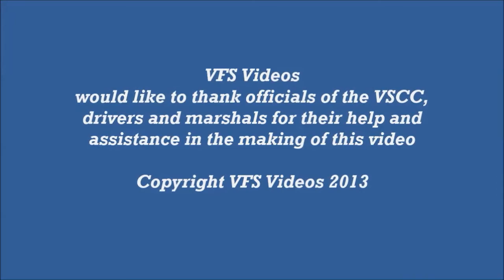1914 Sunbeam Tourist Trophy VSCC Mallory Park 2013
This is a short video of Nicholas Pellett in his 1914 Sunbeam Tourist Trophy during the Vintage Sports Car Club meeting at Mallory Park on Sunday 21st July 2013...